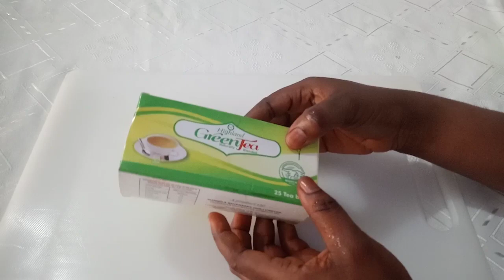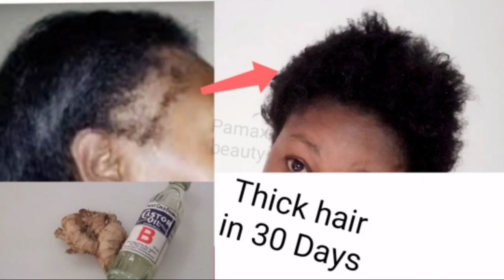60 YEARS OLD BUT LOOKS LIKE 22 YEARS OLD BECAUSE USING THIS TONER |ANTI - AGING TREATMENT WORKS %100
60 Looks 22 No Jokes. How a 60 years old woman look like 22 years old woman using this toner.